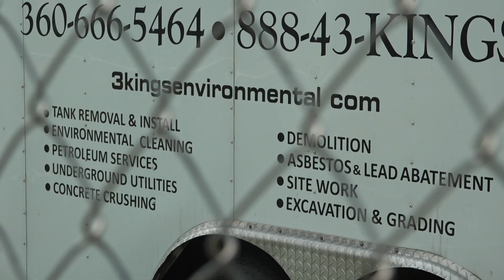Bend Senior HS auditorium to be demolished over structural concerns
The Bend Senior High School auditorium will be demolished as soon as possible, Bend-La Pine Schools announced Monday.